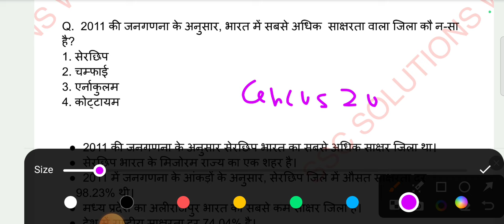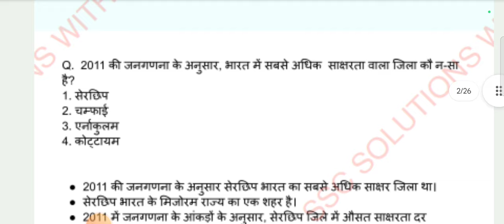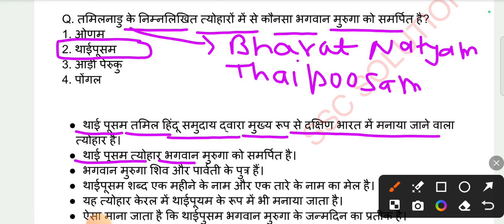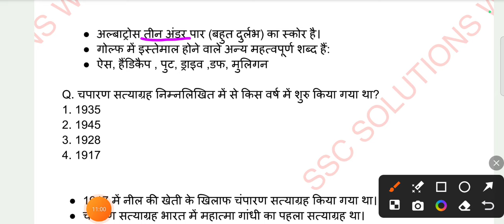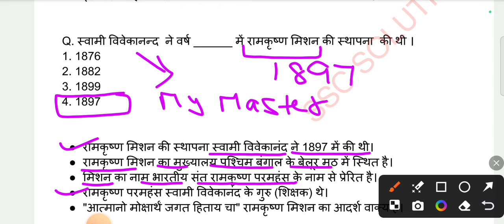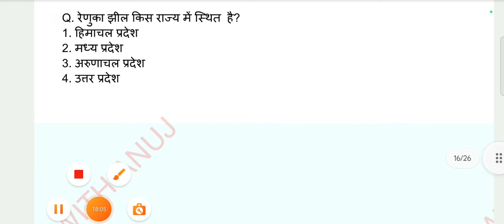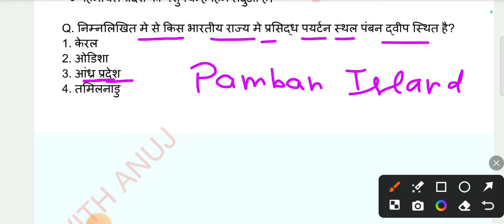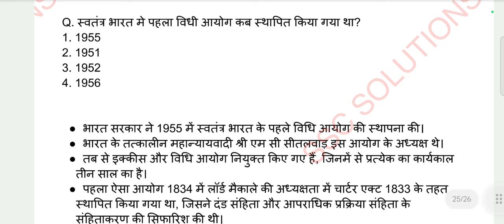SSC CHSL 2024 PREVIOUS YEAR IMPORTANT QUESTIONS || TARGET 20 DAYS SSC CHSL BY ANUJ DAHIYA